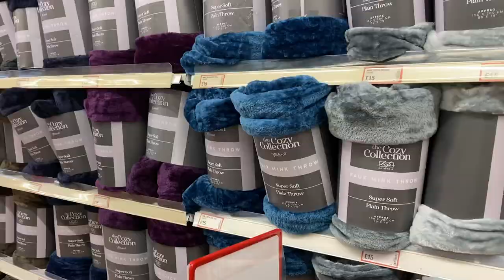What’s at Pound stretcher?